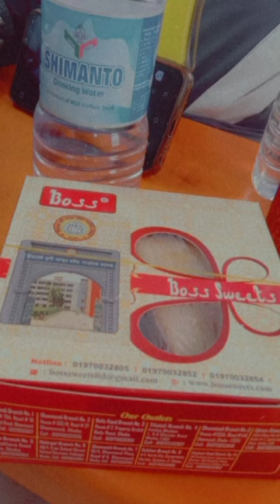Last Day Of Our School Life || SSC-2022 || BMARPC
Hello Everyone,

How are you? Hope you are all well ❤

I made this channel to show my hobbies & some ideas of arts in video form. I want to express & show my soul to the world with my creativity✨

I hope I can inspire you with my videos & upcoming videos 🌸

Music
SONG
Buddhu Sa Mann
ARTIST
Amaal Mallik, Armaan Malik
LICENSES

Music